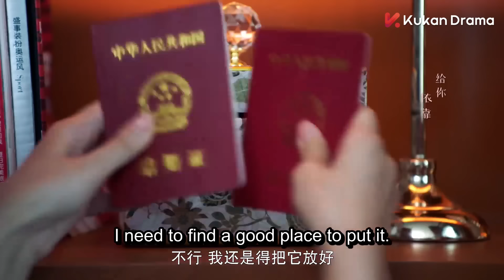新婚夜缠绵整夜！霸总抱着小娇妻欲罢不能，第二天娇妻下不了床💕| 奈何BOSS要娶我2 Well Intended Love S2 Clip 08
新婚缠绵整夜！霸总抱着小娇妻欲罢不能，第二天娇妻下不了床💕| 奈何BOSS要娶我2 Well Intended Love S2 Clip 08

主演：徐开骋、王双、易柏辰、刘贾玺、黄千硕、何倩影、利晴天、丁宁
剧情：女明星夏林（王双 饰）在一次晚宴中邂逅首富凌异洲（徐开骋 饰），因种种原因二人扮演情侣、签订婚姻契约，后互生好感.